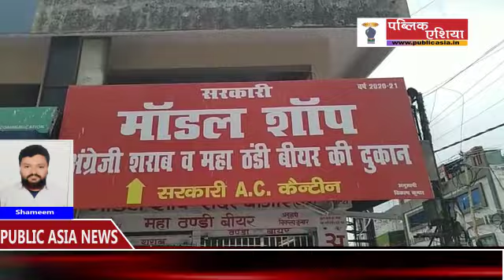अखिल भारतीय हिंदू महासभा ने शराब के ठेके पर दिया धरना